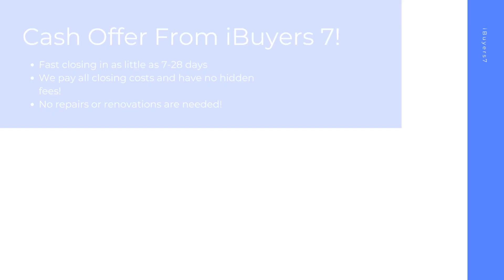iBuyers Superior Wisconsin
At iBuyers 7, we buy houses on a short timeline in Superior WI to make your home selling journey hassle free. As a ibuyers companies, we pay all closing costs and have 0% commission fees or ibuyer fees.

iBuyers Near Me! Superior WI!

iBuyers Companies! Superior WI!

Best Home iBuyer Superior WI!
iBuyer Near Me Superior WI!

Sell your house hassle free in Superior WI! At iBuyers 7, we have helped home sellers with all kinds of backgrounds from facing foreclosure, divorcing, bankruptcy, needing major repairs, facing issues with mold, water damage, and many other tough situations.  Sell your home in 7-28 days with the best ibuyer for homes of any ibuyer platforms.

Best iBuyer:

Superior, WI

iBuyers 7 Knows About:
ibuyer Superior WI
ibuyers Superior WI
ibuyer companies Superior WI
ibuyers reviews Superior WI
ibuyer reviews Superior WI
best ibuyer for homes Superior WI
what is an ibuyer Superior WI
what is ibuyer Superior WI
ibuyer fees Superior WI
best ibuyer companies Superior WI
best ibuyer Superior WI
ibuyer companies near me Superior WI
ibuyers in my area Superior WI
three ibuyer companies Superior WI
sell my house to ibuyer Superior WI
ibuyer comparison Superior WI
ibuyer pros and cons Superior WI
ibuyer real estate Superior WI
ibuyers website Superior WI
what does ibuyer stand for Superior WI
ibuyer platforms Superior WI
top ibuyer companies Superior WI
ibuyer homes Superior WI
ibuyer real estate companies Superior WI
realtor vs ibuyer the cost of convenience Superior WI
what are ibuyers in real estate Superior WI
ibuyers real estate Superior WI
best home ibuyers Superior WI
selling house to ibuyer Superior WI
home ibuyers Superior WI
ibuyer house Superior WI
real estate ibuyer Superior WI
ibuyer home Superior WI
ibuyer company Superior WI